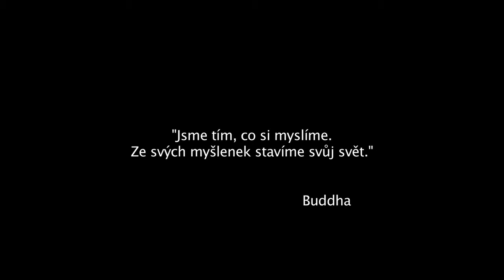PF 2013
BroheUke, Brohe